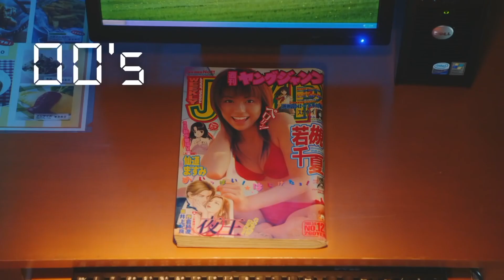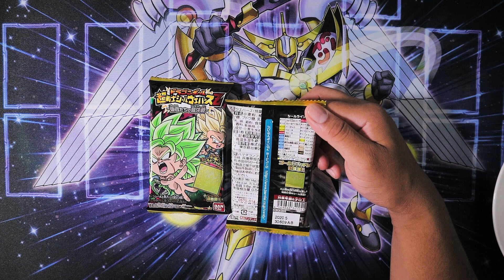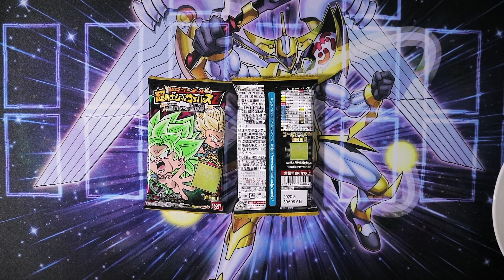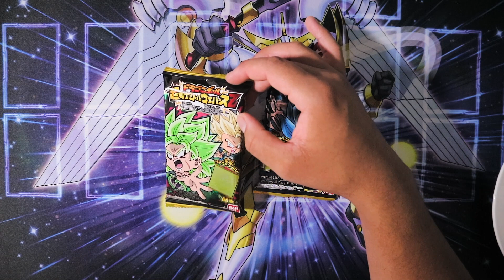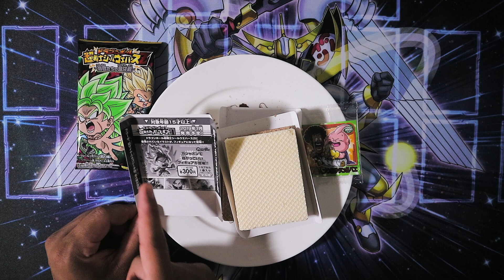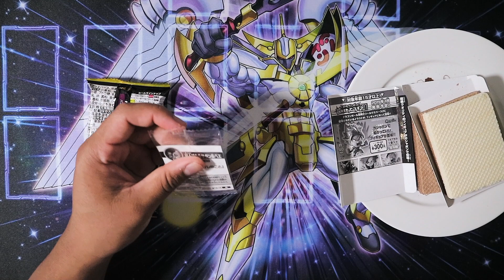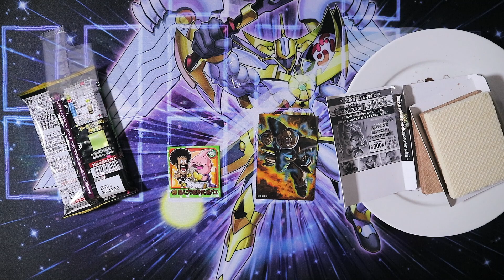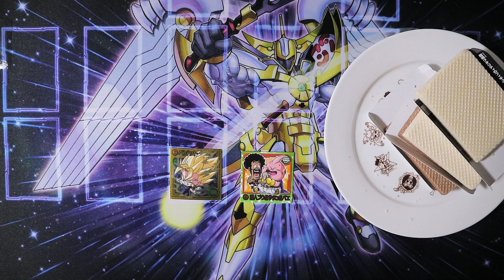Estas Galletas son de los Mejores Productos de Dragon Ball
Nuevamente estas galletas de Dragon Ball nos terminan sorprendiendo como uno de los mejores productos de Dragion Ball